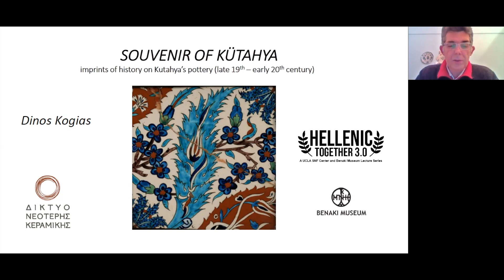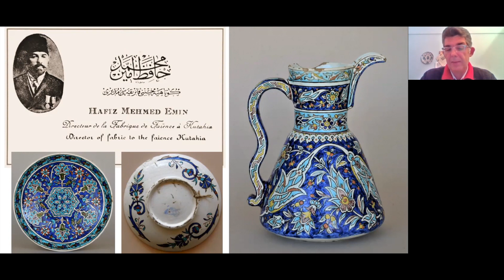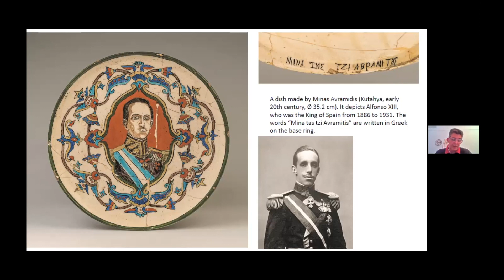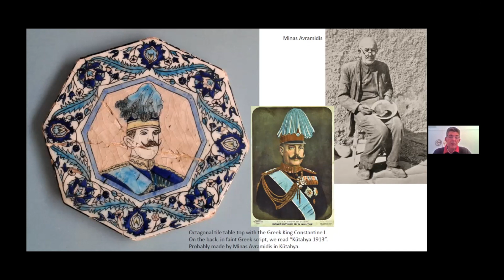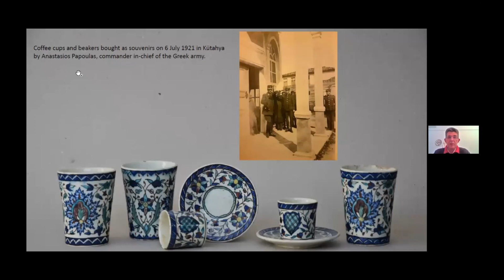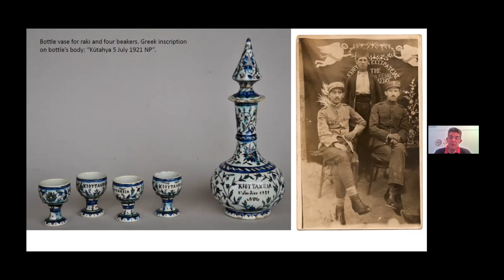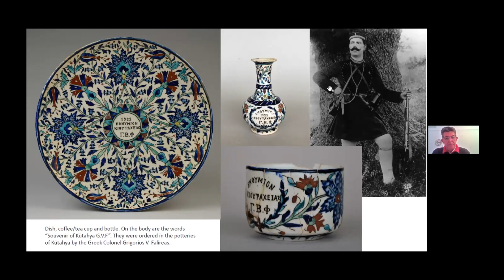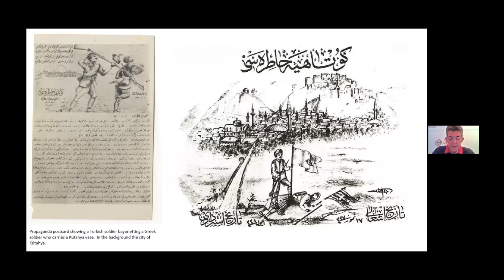Souvenir of Kütahya: Imprints of History on Kütahya Pottery (late 19th - early 20th century)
(ακολουθεί η περιγραφή στα ελληνικά)

Dinos Kogias, Researcher, Member of DIKTIO, a Southeast European ceramics research group (Athens)
Introduced by George Manginis, Academic Director, Benaki Museum

The decorative repertoire of the pottery produced in Kütahya, a town in western Turkey and a major ceramic center in Ottoman times, has been influenced by events of modern history, such as the Balkan Wars, the Ottoman Constitution of 1908 and the Greek-Turkish War (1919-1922). Τhe purpose of this lecture is to contribute to our knowledge and understanding of Kütahya pottery from the end of the nineteenth century through the first decades of the twentieth, while presenting certain little-known aspects of this production, particularly during the fifteen-month period of the town’s occupation by the Greek armed forces from July 1921 to August 1922. During this period, the production of pottery, which had been interrupted because of the war, resumed and a large number of items ended up in Greece, mainly brought back by Greek soldiers. Many of these ceramics bear Greek commemorative inscriptions, as ‘souvenirs of Kütahya,’ with the initials or even full names of their first owners, and accordingly serve as important historical evidence of specific social and cultural referents.

This lecture is part of the ‘Hellenic Together’ series, the fruit of collaboration between the UCLA Stavros Niarchos Foundation Center for the Study of Hellenic Culture and the Benaki Museum team of curators and academic consultants with the aim to showcase the treasures of the Benaki Museum, its research and exhibition initiatives and the varied projects shared with its academic and cultural partners. The first series of these erudite yet informal lectures took place during the spring–summer 2020 global pandemic lockdowns while the second series was organised during the second lockdown in autumn 2020. All lectures were hosted on a web-based conference platform and were accessed by a varied audience in the USA, Greece, the rest of Europe, and around the world. Having been recorded, five lectures of the original series, four of the second and three of the third one are now accessible to all at the Benaki Museum website.

Ενθύμιον Κιουτάχειας: Ιστορικά ίχνη στην κεραμική της Κιουτάχειας (τέλη 19ου – αρχές 20ού αιώνα)
Ντίνος Κόγιας, ερευνητής, μέλος του ΔΙΚΤΥΟΥ ΝΕΟΤΕΡΗΣ ΚΕΡΑΜΙΚΗΣ, μιας ομάδας έρευνας για τα κεραμικά της ΝΑ Ευρώπης (Αθήνα)
Εισαγωγή από τον Γιώργη Μαγγίνη, επιστημονικό διευθυντή του Μουσείου Μπενάκη
ΔΙΑΛΕΞΗ ΣΤΑ ΑΓΓΛΙΚΑ

Το διακοσμητικό ρεπερτόριο των κεραμικών που κατασκευάζονταν στην Κιουτάχεια, μια πόλη της δυτικής Τουρκίας που υπήρξε μείζον κέντρο παραγωγής κεραμικής κατά την οθωμανική περίοδο, επηρεάστηκε από γεγονότα της πρόσφατης ιστορίας, όπως οι Βαλκανικοί Πόλεμοι, το Οθωμανικό Σύνταγμα του 1908 και ο Ελληνοτουρκικός Πόλεμος (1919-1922). Η διάλεξη στοχεύει να διευρύνει και να εμβαθύνει τις γνώσεις μας για την κεραμική της Κιουτάχειας από τον όψιμο δέκατο ένατο αιώνα έως τις πρώτες δεκαετίες του εικοστού ενώ παρουσιάζει κάποιες λιγότερο γνωστές πτυχές αυτής της παραγωγής, κυρίως κατά τη δεκαπεντάμηνη κατοχή της πόλης από τις ελληνικές ένοπλες δυνάμεις από τον Ιούλιο του 1921 έως τον Αύγουστο του 1922. Κατά την περίοδο αυτή, η παραγωγή κεραμικής, η οποία είχε διακοπεί εξαιτίας του πολέμου, επανάκαμψε και πολλά από τα προϊόντα κατέληξαν στην Ελλάδα, καθώς αγοράστηκαν από Έλληνες στρατιώτες. Πολλά από αυτά φέρουν ελληνικές αναμνηστικές επιγραφές –«ενθύμια Κιουτάχειας»- με τα αρχικά ή και ολόκληρα τα ονόματα των πρώτων τους κατόχων, και αποτελούν σημαντικά ιστορικά τεκμήρια συγκεκριμένων κοινωνικών και πολιτιστικών πραγματικοτήτων.

H διάλεξη αυτή περιλαμβάνεται στην σειρά «HellenicTogether», καρπό συνεργασίας ανάμεσα στο UCLA Stavros Niarchos Foundation Center for the Study of Hellenic Culture και την ομάδα επιμελητών και επιστημονικών συμβούλων του Μουσείου Μπενάκη. Η σειρά διοργανώθηκε με σκοπό να προβάλλει τους θησαυρούς του Μουσείου, τις ερευνητικές και εκθεσιακές του πρωτοβουλίες και τα προγράμματα που αναπτύσσει με εταίρους του σε πανεπιστήμια και συναφή πολιτιστικά ιδρύματα. Η πρώτη ομάδα αυτών των εμβριθών αλλά και προσιτών αυτών διαλέξεων έλαβε χώρα κατά τον καιρό της πανδημίας και των παγκόσμιων περιορισμών κυκλοφορίας την άνοιξη – καλοκαίρι 2020 ενώ η δεύτερη ομάδα οργανώθηκε το φθινόπωρο του 2020. Οι διαλέξεις μεταδόθηκαν μέσω διαδικτυακής πλατφόρμας και τις παρακολούθησε ένα ευρύ κοινό στις ΗΠΑ, την Ελλάδα, την υπόλοιπη Ευρώπη και όλο τον κόσμο. Οι διαλέξεις αυτές, πέντε από την πρώτη ομάδα, τέσσερις από τη δεύτερη και τρεις από την τρίτη, μαγνητοσκοπήθηκαν και είναι πλέον προσιτές σε όλους στον ιστότοπο του Μουσείου Μπενάκη.